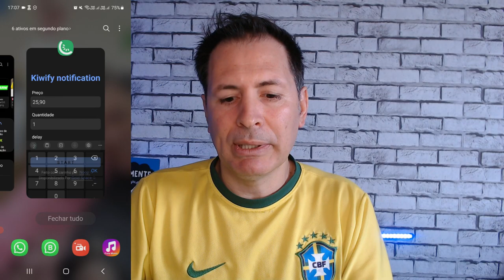NOTIFICAÇÕES DE COMPRA: APLICATIVO FAKE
Receba notificações de compra no aplicativo Fake. Acompanhe suas transações e esteja sempre informado. Baixe agora!

Notificações
Compra
Aplicativo
Fake
Notificações de compra